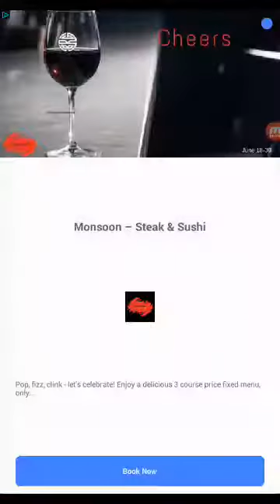Flip Diving Epic Fail Gameplay #1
Hey guys it's Chumi ishtar, here I'm playing flip diving from miniclip.

I did not know how to play it lol I kept trying and trying until I semi got it. But I really don't now how to play it much or how to level up so . It going to be my last unless you guys ask to make more videos of it 😊